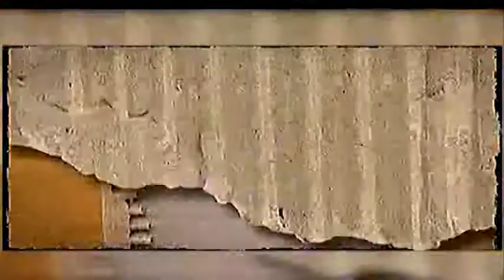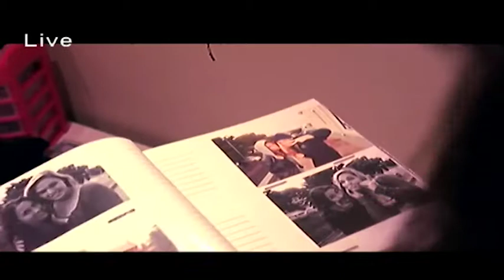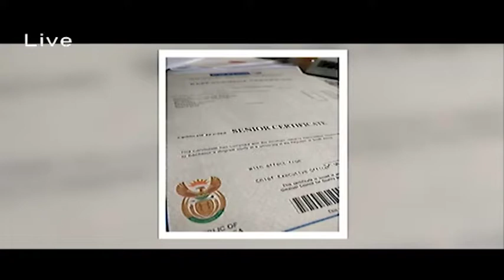Ek Se: 09 July 2018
Every Monday the Ek Se team brings you valuable information on youth development, education and career planning.

In this episode, we chat to guests from we chat to guests from The Emagqabini Education Academy who aim to uplift under resourced communities.